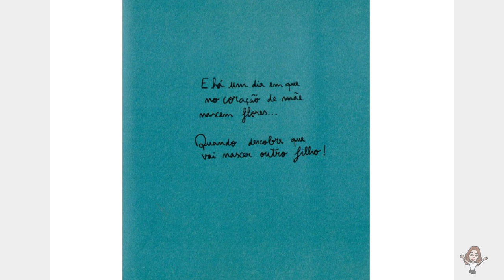Coração de mãe.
Neste livro, o pequeno leitor poderá encontrar, em formato de histórias, as reações de uma mãe aos atos e descobertas do filho, de acordo com o estado emocional dela em cada circunstância.